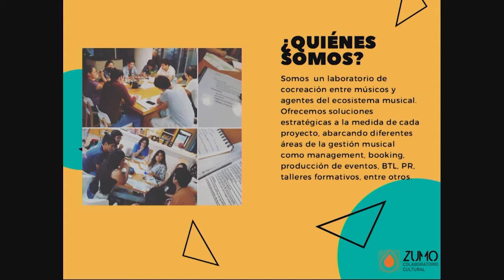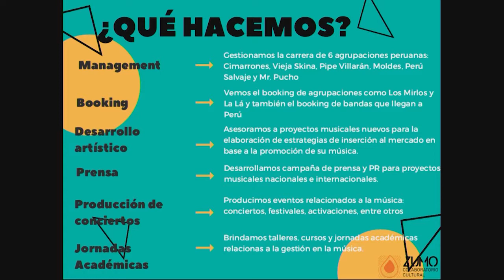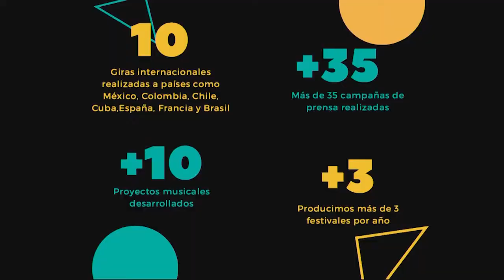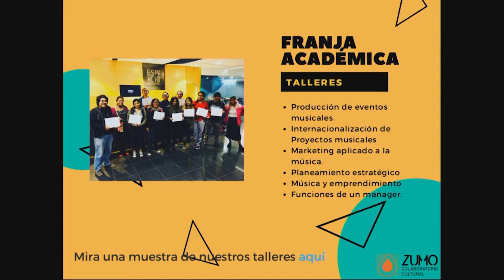Emprende PUCP 2018: Sharon Salazar / ZUMO Colaboratorio Cultural